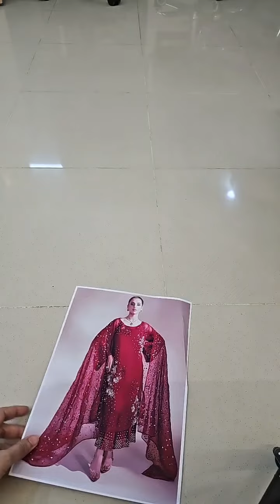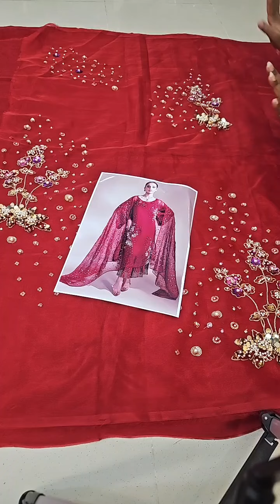Nureh Festive Hand Made Unstitched Organza Collection LOVE STRUCK